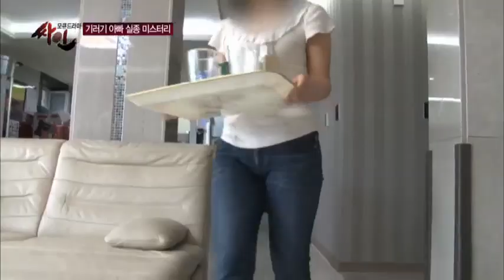기러기 아빠의 실종을 둘러싼 엇갈린 모자의 증언_채널A_싸인 7회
[모튜드라마 싸인] 2013/07/09 7회

# 일곱번째 이야기 '기러기 아빠 실종 미스터리'편

5년차 기러기 아빠였던 장민철씨는 동네에서 작은 병원을 운영하는 의사였다. 그는 한국에 잠시 나온 부인을 공항까지 배웅해준 다음 날, 실종되었다. 간호사에게 급한 일로 병원을 갑자기 쉬자는 문자 한 통만 남긴 채였다. 한 달 뒤, 부인과 아들이 미국에서 돌아오면 세 식구가 같이 살기로 했었다는데... 도대체 기러기 아빠 장민철씨에게 무슨 일이 일어난 것일까?